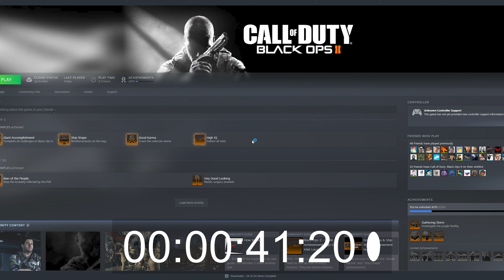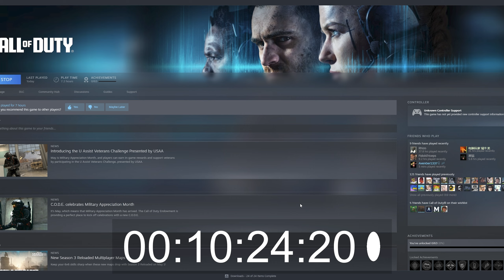CALL OF DUTY Loading Times Be Like:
The whole Video was played at 10x Speed.

Obviously you have to factor in a lot of things and conduct multiple tests to scientifically prove my point. But this is about my personal experience anyway.